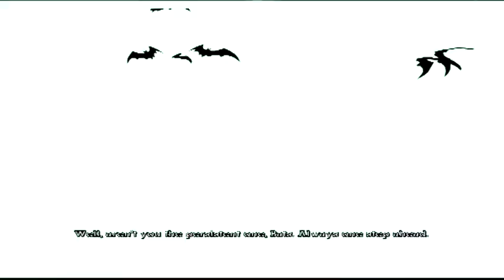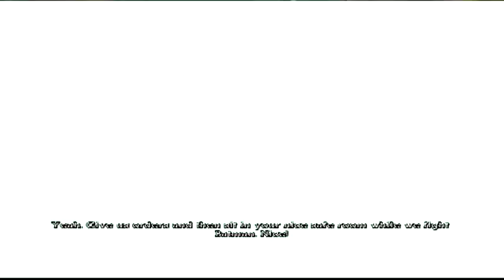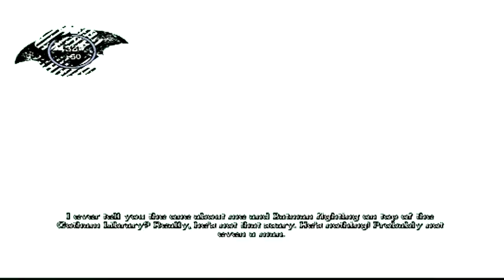Batman Arkham Asylum #8 Sick